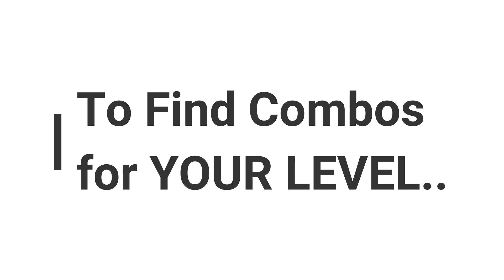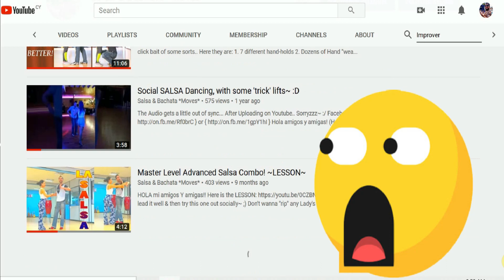100++ SALSA COMBINATIONS!!! (.Any Level.)